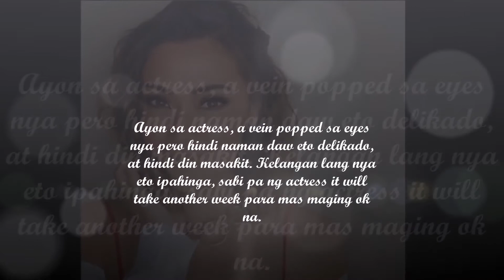JODI STA. MARIA nagka problema sa MATA!!!!!!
Ano kaya ang nangyari sa kaliwang mata ni Jodi Sta. Maria, ALAMIN!